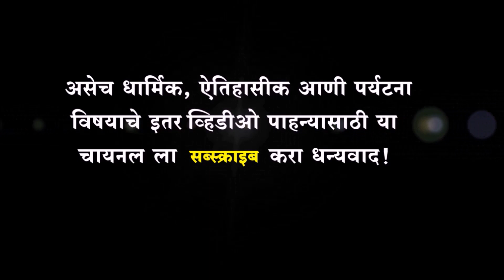दिवेआगर समुद्र किनारा कोकण | Diveagar Beach Kokan | Konkan Darshan | Bharat Darshan Yatra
दिवेआगर समुद्र किनारा कोकण
Diveagar Beach Kokan

🙏💐 धार्मिक, ऐतिहासीक आणि पर्यटना वषयीचे व्हिडीवो पाहन्या साठी माझ्या युट्युब चायनल ला